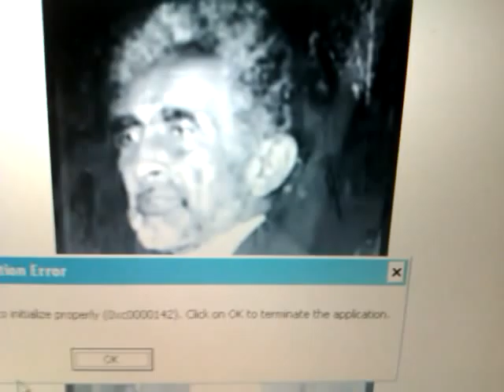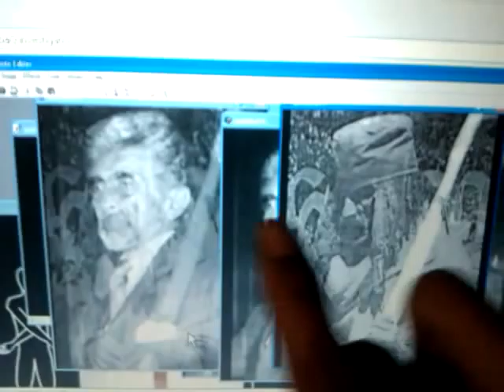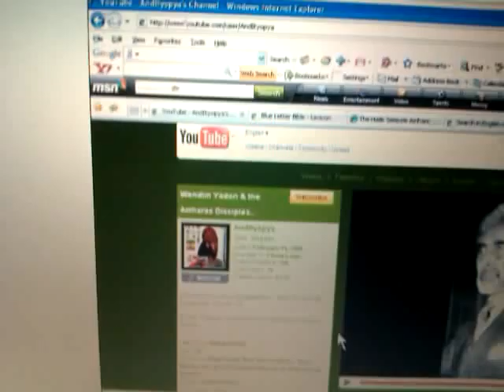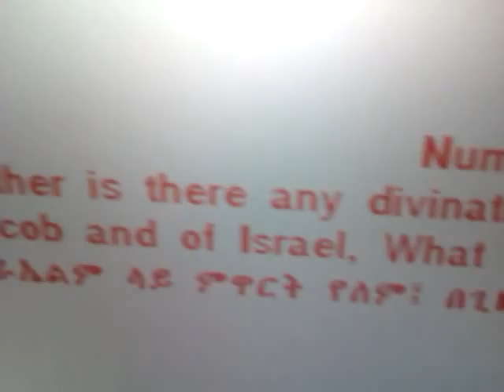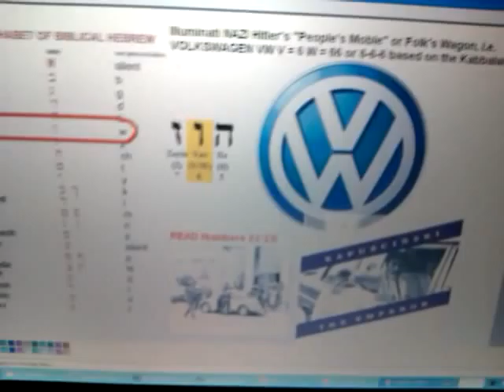RASTAFARI REVELATION 1:18 - The ABBA KEDDUS Investigation & HAILE SELASSIE Resurrection.3gp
The VW (666) VOLKSWAGEN Conspiracy Against H.I.M. HAILE SELASSIE - Sept. 11th 1974.3gp